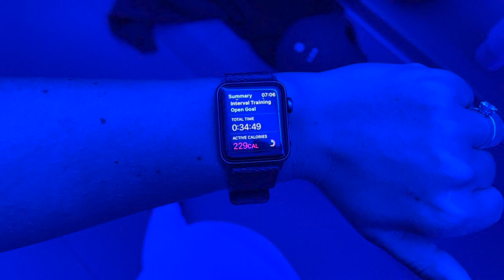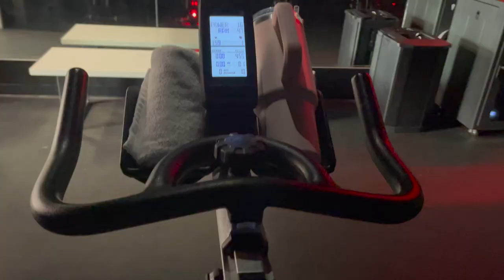VLOG♡︎BarreCode, CycleBar, & School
xoxo, Madeline ♡︎